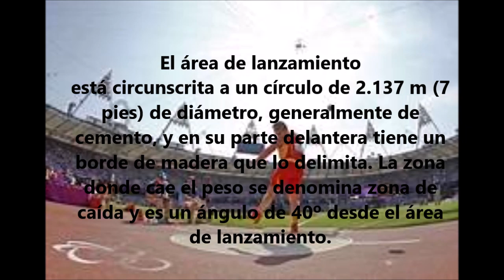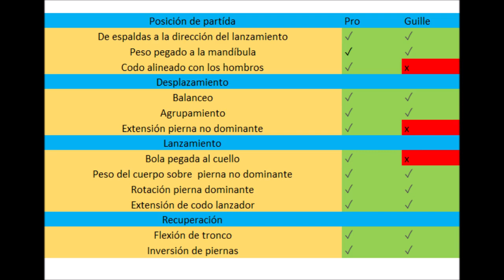Lanzamiento de Peso Análisis Integrado